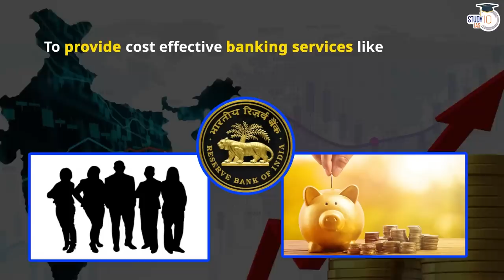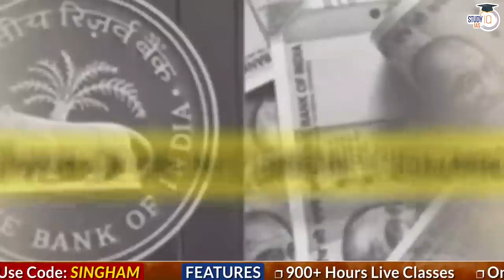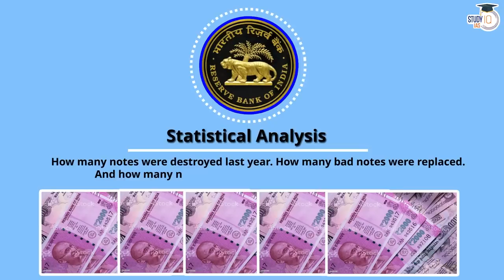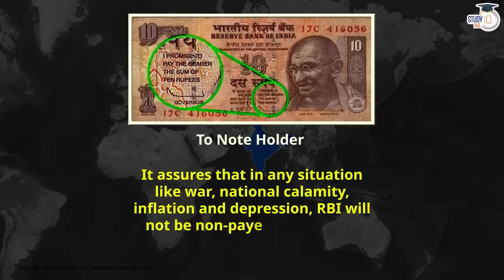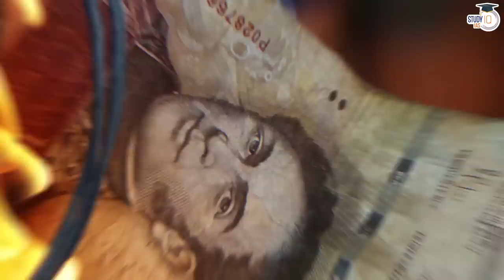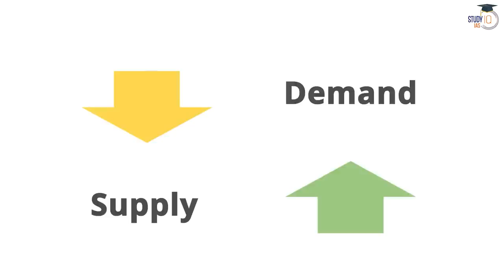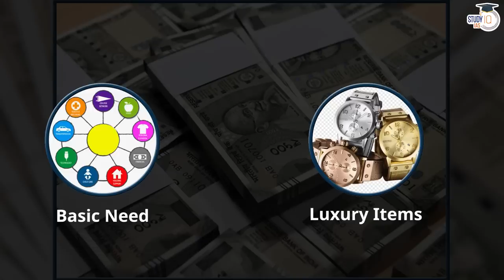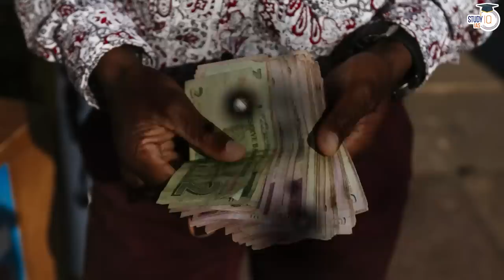Should the RBI Print Money to Revive the Economy? Debunking the Myth | UPSC | GS Paper 3 | StudyIQ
In this video, we debunk the myth of whether the Reserve Bank of India (RBI) should print money to revive the economy. We provide a comprehensive analysis of the complexities and nuances involved in the RBI's monetary policy decisions and why money printing is not as simple as it sounds. Stay informed about the latest developments in the Indian economy and gain a deeper understanding of the RBI's role in this in-depth analysis